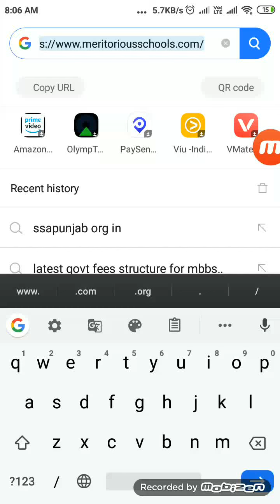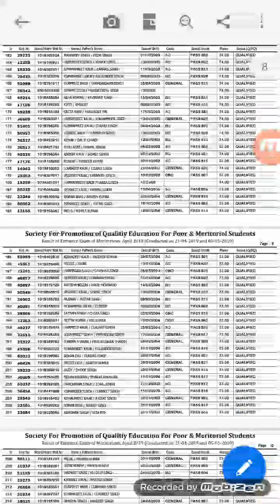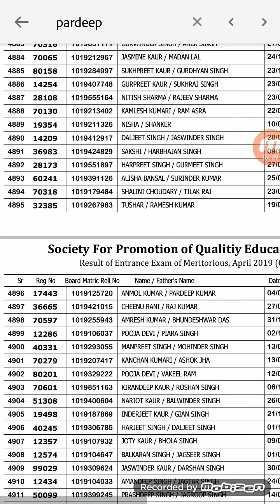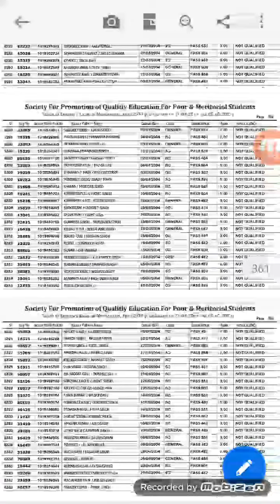Meritorious result out!! Check it now